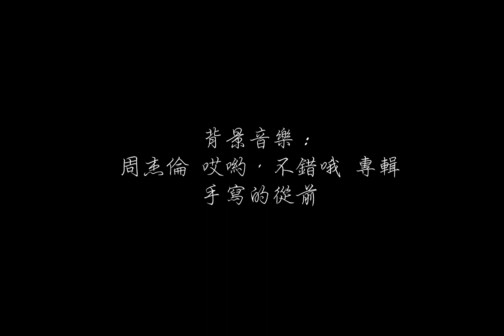默劇小學堂 7 搬箱子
介紹默劇與啞劇的不同。